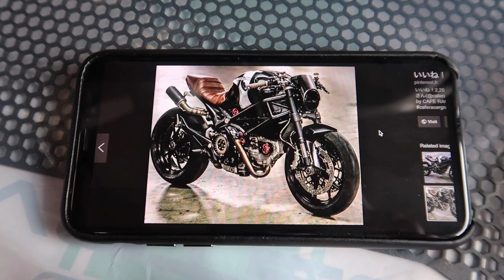Xdiavel gets Blacked-Out Radiator Guards!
Very happy with how the radiator guards turned out and the brake cooling ducts look fantastic sanded down to that matte finish.